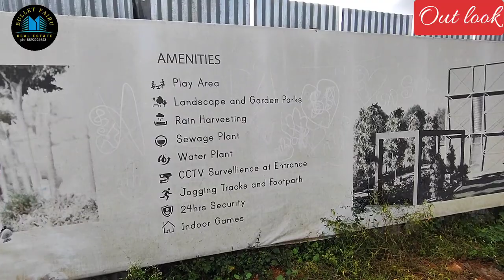87 lakh Luxry duplex house for sale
sitting negotiable

Bullet fairu
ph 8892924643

owner name
Ganesh
ph

location

office address
#69, 1st floor, Right wing, Chowdeshwary complex, Vaddarapalya, Near aryahamsa apartment, JP nagar 8th phase, Bangalore 83

We also build your customized dream home / commercial space

🏗️Features of House

🔹3 BHK luxurious and contemporary Architectural design home for Sale
🔹 Total built up area 1800 sft Under Construction Near Begalli gate(bannerghatta, Jigni
road)
🔹Tastefully done elevation and floor plan
🔹4 Bathrooms( 3 attached to bathroom and 1 common in living area)
🔹Located in BMRDA approved layout
🔹 Large one floor living area and Kitchen
🔹 Semi furnished

property

✅ E Khata, BMRDA approved, RERA registered
✅7 Acres development, Children play area, Park, Open gym, STP provision,All round
Jogging track
✅CC Camera surveillance is in WIP,
✅ Underground electricity, Underground water, Underground sewerage
✅ Street lights, Lush green and garden, Concrete road (40 Feet and 30 feet internal),
Security guard, 24 hour bore well water with 180000 Capacity overhead Tank

Nearby Places
🔸Electronic City : 12 KM
🔸Jigni: 5 KM
🔸Bannerghatta 5 KM
🔸 Gottigere 9 KM
🔸JP Nagar 8 the phase 10 KM

🏘️Nearby properties: Nisarga, Pride

Colleges

👨‍🎓👩‍🎓AMC college 6 KM, Sarala Birla College 3.5 KM, PSBB 5 KM

🎒Schools

 Sharewood 8KM, Euro school 7KM, School of India 3.5KM, Ryan school 4KM,
Global International school 4KM, Redbridge school 4KM, Cryst college 7KM, All school bus facility till inside the gate.

🏥 Hospital:

🏨 Vijay shree 5 KM
🏨YK hostpital Jigni 5,
🏨Apollo and Fortis 15 Km, Jayadeva 20 KM

🚇Metro proposed 10 KM Gottigere, 15 KM konana kunte Cross

🏬Mall : Meenaxi 12.4 KM, Vega city mall 2

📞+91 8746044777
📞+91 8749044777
📍 # 69 1st floor, right wing chowdeshwari complex, vaddarapalya, near aryahamsa apartment JP Nagar 8th phase, Bangalore-560083